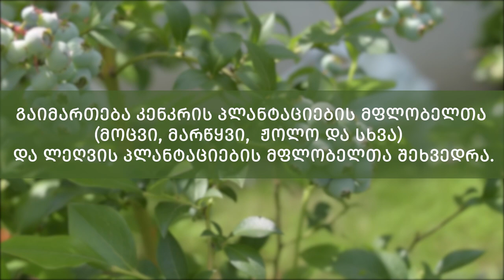კენკრისა და ლეღვის პლანტაციების მფლობელთა შეხვედრა